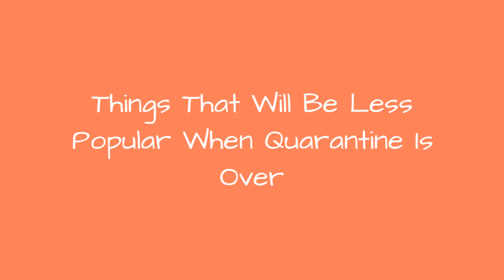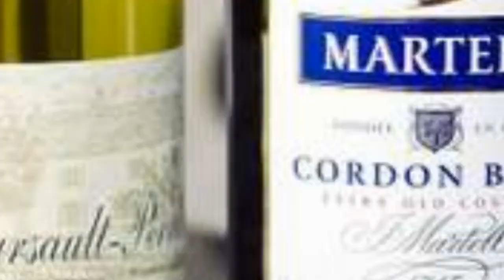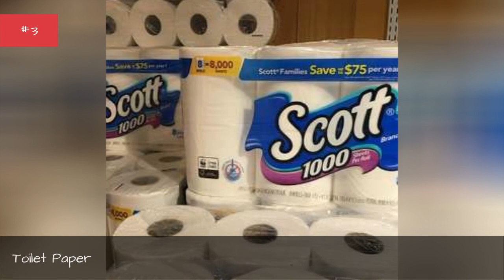Things That Will Be Less Popular When Quarantine Is Over 🌠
The COVID-19 quarantine has changed so many things about how we live and work. Things like working from home, sleeping in past 8 AM, and ordering take-out for every meal that seemed like luxuries are now parts of everyday life for most Americans. We've stopped going to the movies, started baking,and are takingup all manner of odd hobbies. Some of the activities we loved to do the most are now unsettling.How many of those things will last, and how many of our favorite pre-quarantine activities will return? Vote for all the activities, places, and things that will be less popular after quarantine.

0:00 - Intro
0:00:08 - Public Transportation
0:00:34 - Making Your Bed
0:00:48 - Cross Stitch
0:01:14 - Taking Walks
0:01:26 - Cruises
0:01:46 - Long Beards
0:02:03 - Sweatpants
0:02:22 - New Year's Eve
0:02:32 - Movie Theaters
0:02:42 - Drinking Before 3 PM
0:02:52 - Baking Bread
0:03:06 - Parades
0:03:13 - Barcades
0:03:22 - Gyms
0:03:31 - Zoom Calls
0:03:38 - Buffets And Sharing Food
0:03:49 - Going Into Work Sick
0:04:03 - Toilet Paper
0:04:12 - WrestleMania
0:04:19 - Destination Weddings